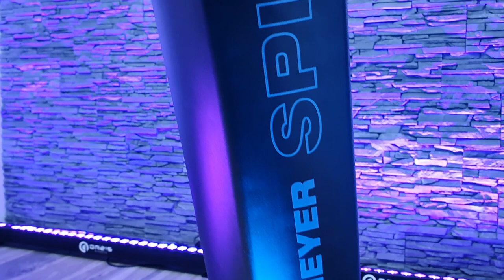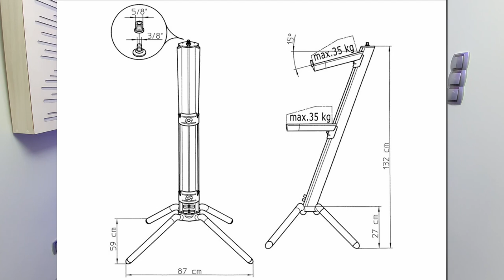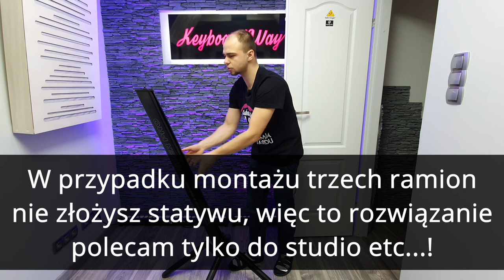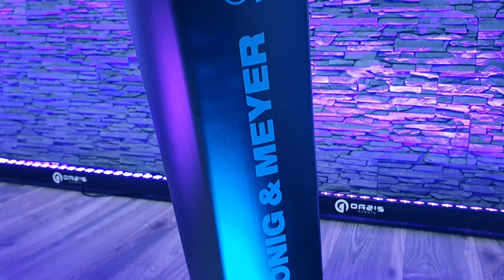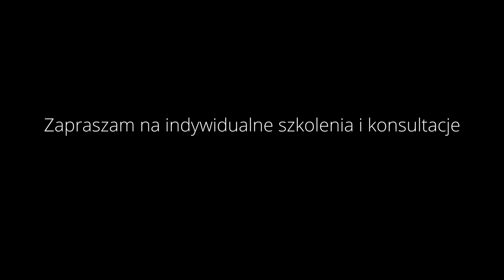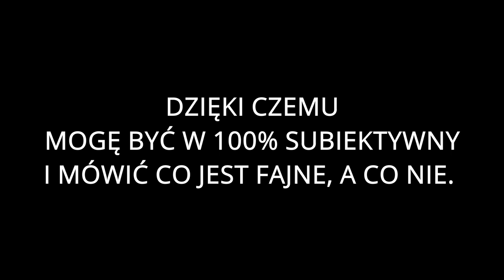KÖNIG & MEYER - SPIDER PRO - moja opinia po 10 latach użytkowania!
Witajcie! Ten odcinek był dla mnie dość trudny, z racji obszernego tematu, wielu nagrywek, długiego montażu. Sam film wyszedł ponad 30 minut.
Jednakże, myślę że zrobiłem dla Was kompendium wiedzy o statywie i dodatkach do nich firmy KÖNIG & MEYER - SPIDER PRO.
Modele SPIDER PRO i BABY SPIDER PRO.
Czy jeden z najdroższych statywów na rynku warty jest tyle pieniędzy?

Zapraszam na moją recenzję! Stojak & Statyw na keyboard i inne instrumenty klawiszowe.

Hello! This episode was quite difficult for me, due to the extensive topic, many recordings, long editing. The video itself came out over 30 minutes.
However, I think that I have prepared for you a compendium of knowledge about the tripod and accessories from the KÖNIG & MEYER - SPIDER PRO company.
SPIDER PRO and BABY SPIDER PRO models.
Is one of the most expensive tripods on the market worth so much money?

Please check out my review! Stand & Stand for keyboards and other keyboards.

1. Zalajkuj
4. Wbijaj na fanpage Akademii!